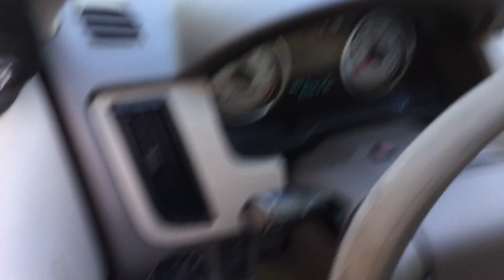Auction #3504099 - 2010 Ford Focus - 1526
2010 Ford Focus - 1526. Auction #3504099 being auctioned by County of Ventura (Fleet)